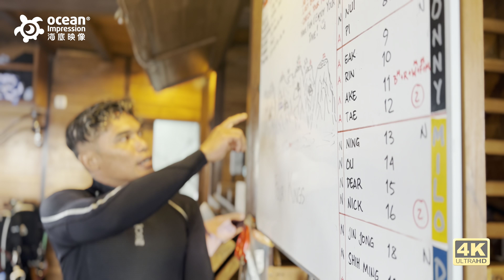2023印屬南四王群島旅遊花絮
《用影片搭起友誼的橋樑》
因為有人要求婚希望我幫忙拍攝！因為有人對於水下8k的影片充滿好奇想一探究竟！一上船有人就問我有沒有拍到什麼奇特的生物？他們又問我有沒有拍到他們？我從原本計畫的純生態紀錄，莫名其妙就開始隨手順拍我眼中的他們，他們的引頸期盼下明哥在最後的一晚用影片跟大家交朋友結善緣，而影片中娓娓述說著明哥攝影師的海底世界，我透過超高畫質的海底影片深深吸引著他們的眼光，尤其我送求婚情侶的神秘禮物，一段美麗的短片讓他們在紀錄的故事中留下精彩的回憶！

《海上移動城堡》
船宿潛水是制約性的團體活動，印尼古式木作帆船有計劃的提供交通移動、住、食、潛水娛樂等舒適空間，讓潛水旅客能享受跳島式的體驗旅程，大家潛完吃，吃完睡、睡完再潛這樣無限循環下讓人有慢下來看海、聊天、看書、剪輯影片、喝杯咖啡，重點船上所有的服務人員都馬不停歇的提供最佳的服務，這是我們最喜歡得大自然高度生態旅遊的方法。

《不期而遇的國際友人》
我和會長這趟旅程的其他團員有15個來自泰國，還有3個來自英國共20人，八天七夜的朝夕相處，我們分享彼此的生活經驗及共同的潛水攝影，大家都變成了無國界的好朋友了！